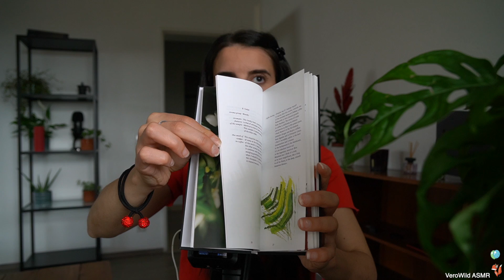ASMR | TI RILASSO PER DORMIRE VELOCEMENTE 💤😴🥱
TI PIACCIONO I MIEI VIDEO? SHOW ME SOME LOVE ❤️
Sostieni il canale A COSTO ZERO:
(paid link)

OPPURE:
🎁Scegli un regalo per il canale dalla mia wishlist:

🦋 IL MIO AMAZON SHOP
Scopri tutti i prodotti che uso sul canale e nella vita: attrezzatura, skin care, hair care ecc ecc !

I soldini verranno utilizzati non solo per migliorare la qualità dei video, ma anche per migliorare la qualità della vostra esperienza  ❤️🙏🏻Grazie mille! ☺️

❤️RINGRAZIO I MIEI ABBONATI AL CANALE ❤️
🎈Luca Rossi🎈Matilde Asnaghi🎈Luca Ziletti🎈forat 09
🎈Chris 95 🎈El 🎈Greta Pitanti  🎈claudio segreto 🎈Vittorio Mitro
🎈Giorgia P 🎈Sonia Grosso 🎈giacomo osler
🎈Dario Nencini 🎈Cecilia Cirací 🎈 Mariarosaria Panto
🎈Ilaria Puglisi 🎈Giuseppe 🎈Arianna Onofri 🎈Felice Meo
🎈dolce Sere ASMR

Se sei arrivato a leggere fino a qui commenta con: 💤

BE WILD 🎈
VeroWild